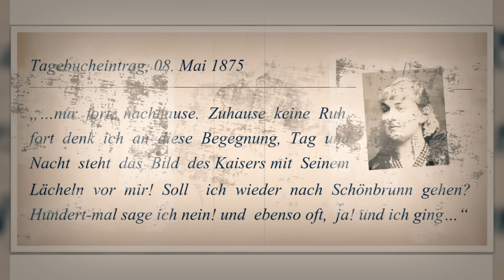Las AMANTES del EMPERADOR FRANCISCO JOSÉ I "Esposo de Sisi"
Aunque a todas nos encanta la historia de amor entre Francisco José y Sisi, la realidad es que su matrimonio no fue tan romántico como podríamos pensar. Sisi cansada y desilusionada de la rigidez de la corte en Viena se fue alejando de sus hijos y de su marido. El emperador Francisco José por supuesto no se quedó sentado esperando a que su mujer se sintiera mejor y regresará a su lado, así que en este video te voy a contra las dos amantes más importantes que tuvo el esposo de Sisi.